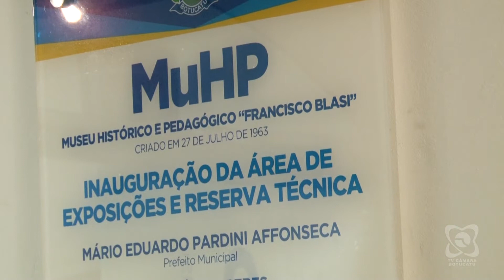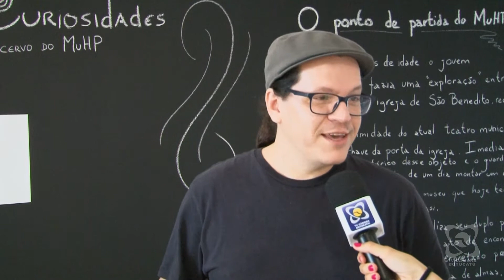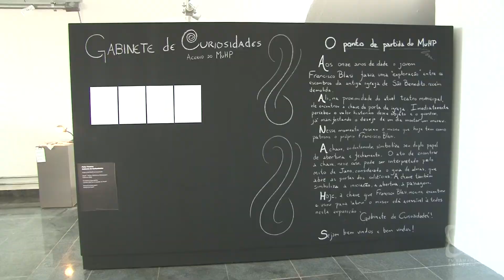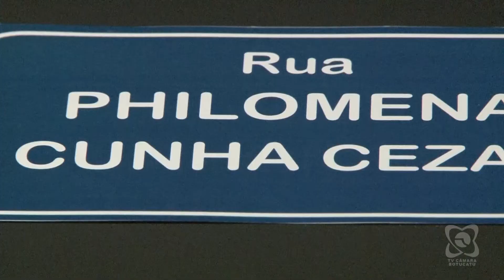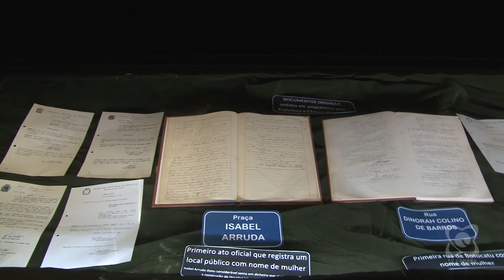Museu Francisco Blasi é reinaugurado no Espaço Cultural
O Museu Histórico Pedagógico Francisco Blasi apresenta duas exposições à população, confira!